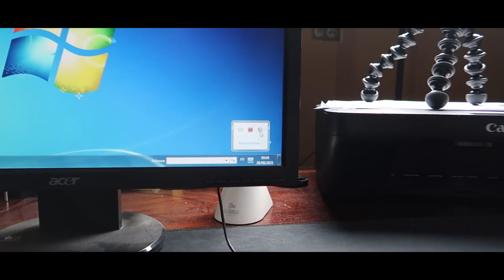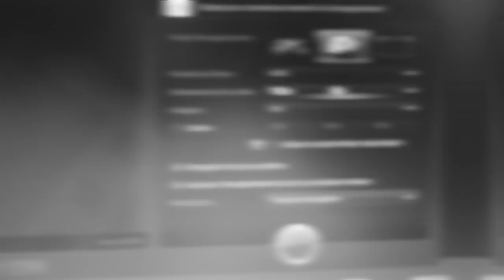Mon tout 1er PC vs Mon PC Gamer actuel (100€ vs 4000€)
●▬▬▬● REJOINS-MOI●▬▬▬●

Aujourd'hui les mecs je compare mes 2 PC, mon tout 1er pc que j'ai eu de toute ma vie (qui coute maintenant 100€) pour commencer les vidéos gaming sur youtube, vs mon gros pc gamer actuel qui coute plus 4000€. On va voir comment ça rend de jouer à Fortnite dessus et on va essayer de faire top 1 sur fortnite battle royal.
Mon tout 1er PC vs Mon PC Gamer (100€ vs 4000€)